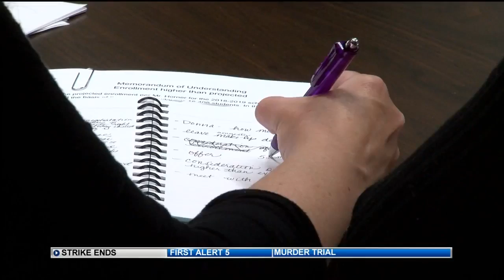Pueblo students reunite with teachers after a week-long strike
Teachers and students in District 60 went back to school on Monday after a six day strike ended this weekend. Many staff members said it felt like the first day of school all over again. "Welcome back, Sunset welcome back," teachers chanted outside of Sunset Park Elementary School said.